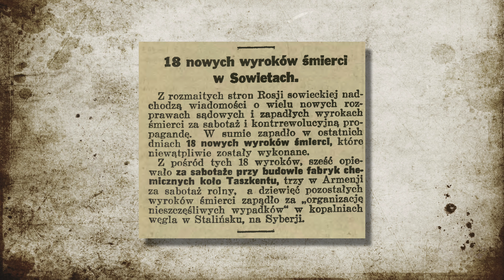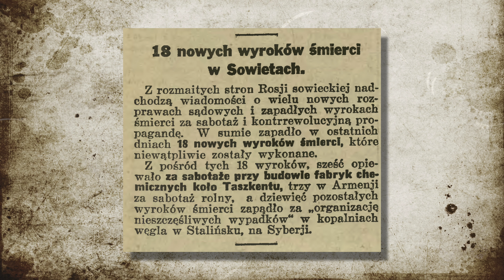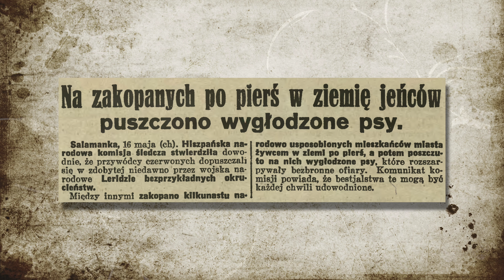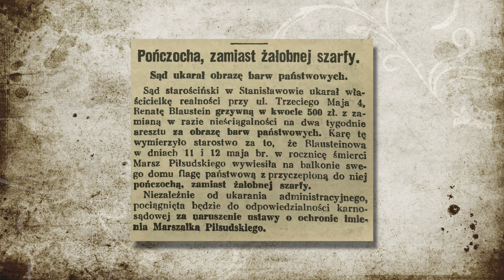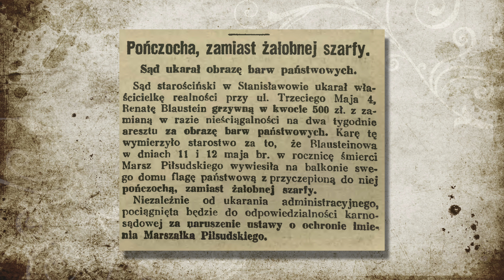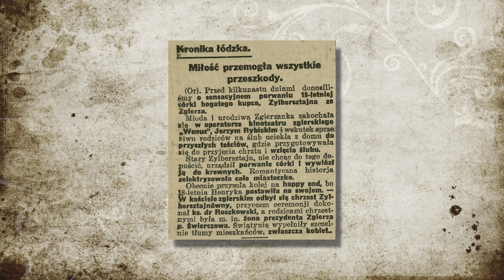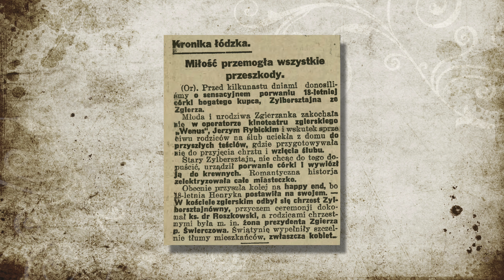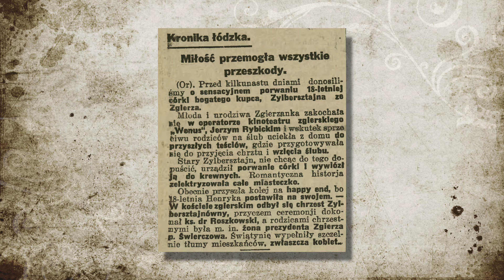Stalin dostał szału. Terror w Rosji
Kopiec ku czci Marszałka Józefa Piłsudskiego. Na lewo: Prezydent Polski wygłasza przemówienie podczas uroczystości odsłonięcia kopca ku czci Marszałka Piłsudskiego w Zawadach. Obok: fragment defilady oddziałów wojskowych podczas manifestacji ludowej.

18 nowych wyroków śmierci w Sowietach. Z rozmaitych stron Rosji sowieckiej nadchodzą wiadomości o wielu nowych rozprawach sądowych i zapadłych wyrokach śmierci za sabotaż i kontrrewolucyjną propagandę. W sumie zapadło w ostatnich dniach 18 nowych wyroków śmierci, które niewątpliwie zostały wykonane.

10 czołgów dla armii. Pracownicy Państwowych Zakładów Inżynierii w Warszawie przekazali uroczyście armii 10 czołgów ufundowanych przez siebie.

Na zakopanych po pierś w ziemię jeńców puszczono wygłodzone psy. Hiszpańska narodowa komisja śledcza stwierdziła dowodnie, że przywódcy czerwonych dopuszczali się w zdobytej niedawno przez wojska narodowe Leridzie bezprzykładnych okrucieństw. Między innymi zakopano kilkunastu narodowo usposobionych mieszkańców miasta żywcem w ziemi po pierś, a potem poszczuto na nich wygłodzone psy, które rozszarpywały bezbronne ofiary.

Przed zakazem wynajmowania Żydom mieszkań w Niemczech. Ze sprawozdania referenta ministerstwa sprawiedliwości Rzeszy wynika, że w niedalekiej przyszłości spodziewać się należy wydania rozporządzenia, według którego niemieckim właścicielom domów zabronione będzie wynajmowanie mieszkań Żydom.

Pończocha zamiast żałobnej szarfy. Sąd w Stanisławowie ukarał właścicielkę realności przy ul. Trzeciego Maja 4 Renatę Blaustein grzywną w kwocie 500 złotych za obrazę barw państwowych. Karę tę wymierzyło starostwo za to, że Blausteinowa w rocznicę śmierci Marszałka Piłsudskiego wywiesiła na balkonie domu flagę państwową z przyczepioną do niej pończochą, zamiast żałobnej szarfy. Niezależnie od ukarania administracyjnego, pociągnięta będzie do odpowiedzialności karno-sądowej za naruszenie ustawy o ochronie imienia Marszałka Piłsudskiego.

Nareszcie możemy korespondować z Litwą. Oto koperta jednego z pierwszych listów, wysłanych z Litwy do Polski, po zawarciu porozumienia sąsiedzkiego.

Miłość przemogła wszystkie przeszkody. Przed kilkunastu dniami donosiliśmy o sensacyjnym porwaniu 18-letniej córki bogatego kupca, Zylbersztajna ze Zgierza. Młoda i urodziwa Zgierzanka zakochała się w operatorze kinoteatru zgierskiego “Wenus”, Jerzym Rybickim i wskutek sprzeciwu rodziców na ślub uciekła z domu do przyszłych teściów, gdzie przygotowywała się do przyjęcia chrztu i wzięcia ślubu. Stary Zylbersztajn, nie chcąc do tego dopuścić, urządził porwanie córki i wywiózł ją do krewnych. Romantyczna historia zelektryzowała całe miasteczko. Obecnie przyszła kolej na happy end, bo 18-letnia Henryka postawiła na swoim. W kościele zgierskim odbył się chrzest Zylbersztajnówny. Świątynię wypełniły szczelnie tłumy mieszkańców, zwłaszcza kobiet.